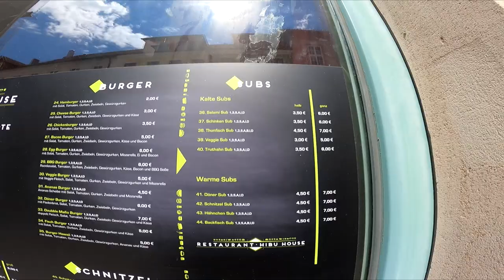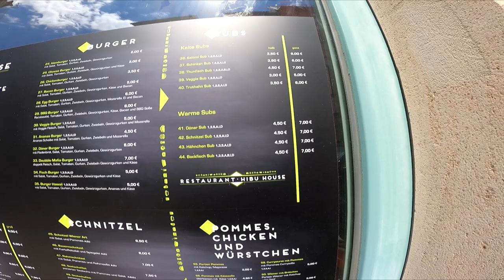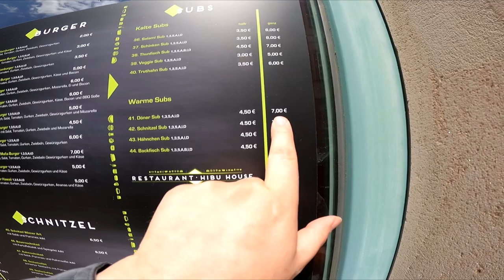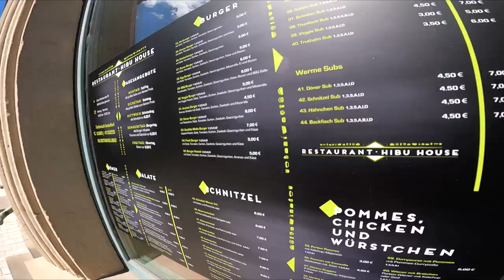Ramses Kitchen | Döner Sub (Restaurant Hibu House)